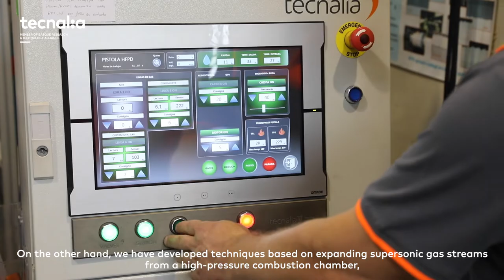Integrated High Velocity ThermalSpray Processes: KONBUS+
In the field of surface engineering, the high velocity thermal spray technologies are coating deposition processes characterised by the implementation of feedstock materials, which are typically in form of powder and accelerated to high KineticEnergies as differentiating attribute.

At TECNALIA, we have been working in this field since many years, with focus on two intrinsically different technologies which resulted in the development of proprietary processes and patents.
On the one hand we have been working on the development of processes based on high frequency cyclic explosions, known as high frequency pulse detonation or HFPDneo. On the other hand, we have developed processes based on the expansion of supersonic gas streams from a high-pressure combustion chamber, which is typically known as the HVOAF technology.

Both are supersonic processes, which are able to generate the required impulse and velocity for accelerating the feedstock powder particles to such high kinetic conditions.

More recently, we managed to integrate both thermal spray systems within one unique control unite, with the intention of operating each of the system indistinguishable under a flexible environment. This integrated thermal spray system gives us the possibility of generating high performance high velocity coatings for a wide range of industrial applications, with the maximal flexibility in view of the achievable material specifications or requirements, or even customisation potential according to the needs of our clients.

In general, such high velocity coatings are characterized by their extreme high density, compactness, adherence and intrinsic properties, but above all by their outstanding functional  performances, which represent a benchmark for the thermal spray market and promote their implementation in nearly all industrial sectors we could consider as relevant.

In all, we can say that at TECNALIA we try to approach all key aspects of surface engineering, all problems related to the development of such dedicated surface solutions from a holistic point of view, always trying to further develop the coating technology in parallel to the development of the related processes, equipments, application procedures, materials and final prototypes. In this way we attempt to cover the whole value chain and offer a global service to the local industry.